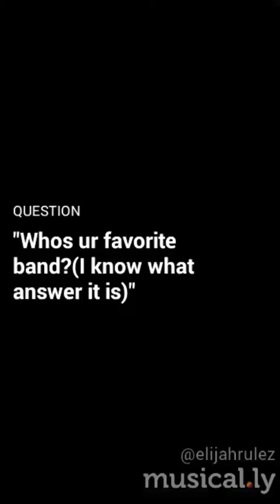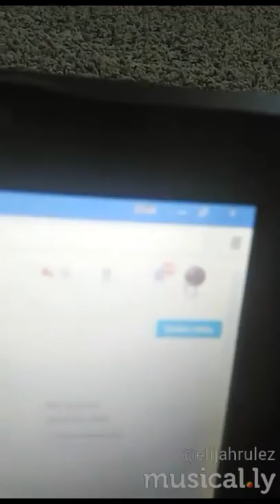MY CRINGEY MUSICAL.LYS COMPILATION 1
im sorry for the cringe.